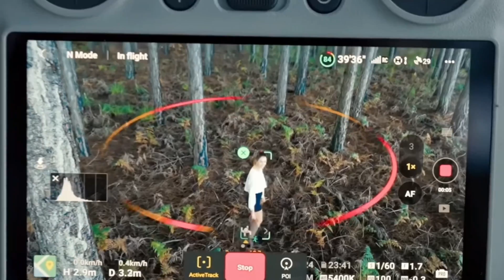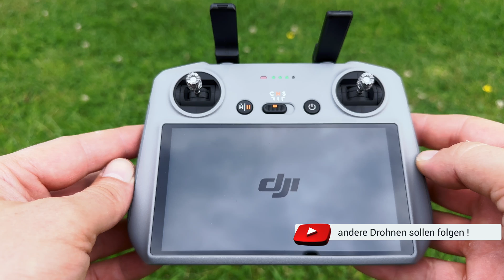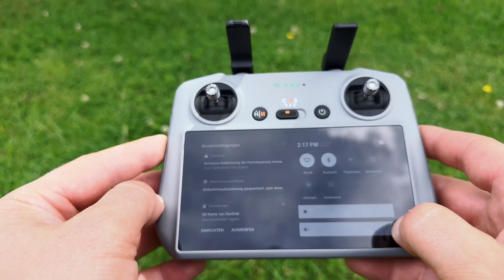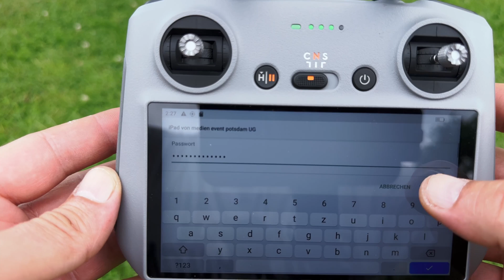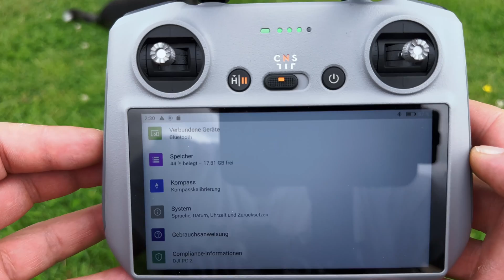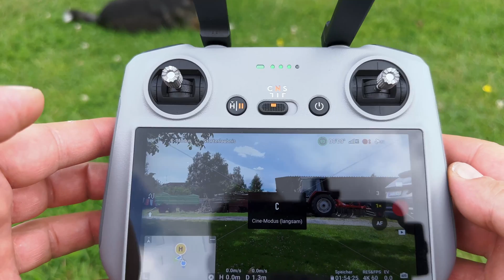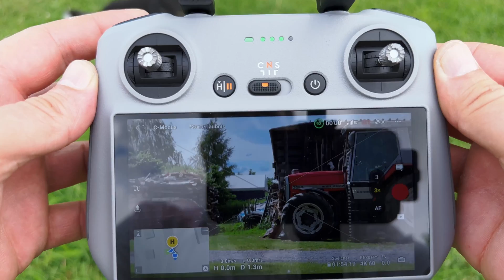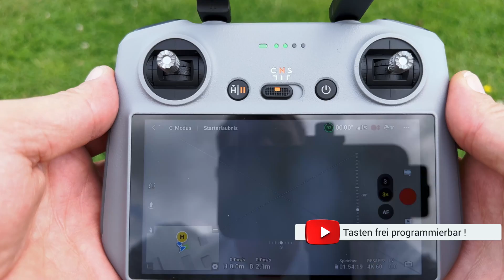Der neue DJI RC2 Controller ! Was ist Neu vs. DJI RC1 Controller.Die Bedienung von A-Z !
Was ist neu vs. DJI RC1 Controller.Die Bedienung von A-Z !
Zubehör DJI Air3 in Videobeschreibung !
Link RC2 Controller

DJI Air 3 Zubehör :

DJI Air 3 ND Filter:

DJI Air 3 Case:

Mein Landepad:

Mein Kamera Rucksack:

Angaben des Herstellers :
Leichtes Gehäuse: Original Air 3 Fernbedienung nur 420 g, einfach zu greifen und zu bedienen, auch nach längerem Betrieb
【Mit einer neuen Generation von Prozessoren】Original Air 3 Fernbedienung wurde die Leistung sowohl der Prozessor-CPU als auch der GPU bis zu einem gewissen Grad verbessert, was zu einem reibungsloseren Gerätebetrieb, verbessertem Betriebserlebnis und ununterbrochener kreativer Inspiration führt
【Systemunterstützung】Das O4-Bildübertragungssystem der neuen Generation unterstützt drei Frequenzbänder: 2,4 GHz, 5,1 GHz und 5,8 GHz. Die Anti-Interferenz-Fähigkeit des Geräts wird verbessert, und in Verbindung mit unbemannten Luftfahrzeugen, die O4-Technologie unterstützen, können High-Definition- und Übertragungsdistanzen mit niedriger Latenz bis zu 20 Kilometer erreichen (bitte beachten Sie die App-Eingabeaufforderung während des tatsächlichen Flugs)
【Hochauflösender Bildschirm】Original Air 3 Fernbedienung, zwei Sender- und vier Empfängerantennen, mit integriertem High-Definition-Bildschirm. Die Anzahl der RC2-Transceiver-Antennen hat sich verdoppelt, die Verstärkung der drahtlosen Verbindung hat zugenommen, das Gerät ist empfindlicher und der Betrieb ist reibungsloser. Ausgestattet mit einem 5,5 Zoll großen Bildschirm kann es kontinuierlich bei einer hohen Helligkeit von 700 Nits anzeigen.
【Das Gehäuse verfügt über 32 GB integrierten Speicher】 Original Air 3 Fernbedienung mit einem tatsächlich verfügbaren Speicherplatz von ca. 21 GB. Es kann für die Bildschirmaufnahme und das Caching direkt verwendet werden, und microSD-Speicherkarten können eingesetzt werden, um den Speicherplatz zu erweitern, wodurch die Sorge um unzureichenden Speicher reduziert wird

00:00 DJI RC2 vs. DJI RC1
01:43 Was ist Neu ?
05:32 Menü & Bedienung